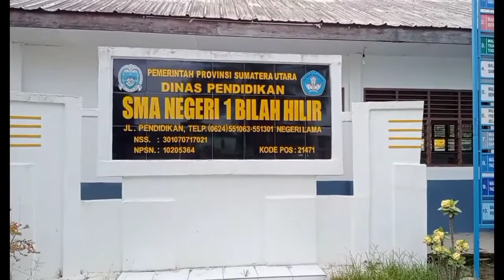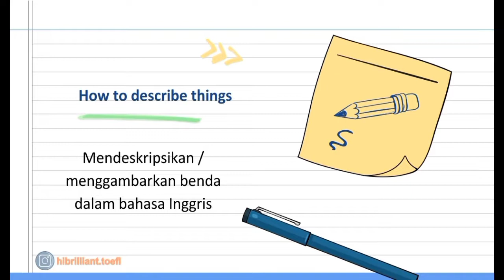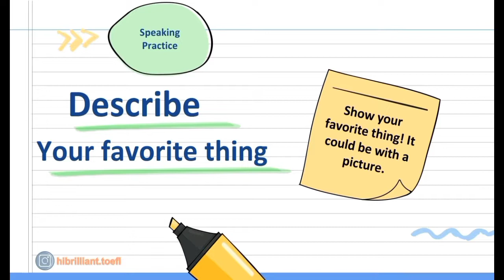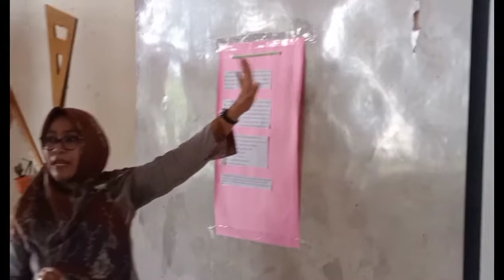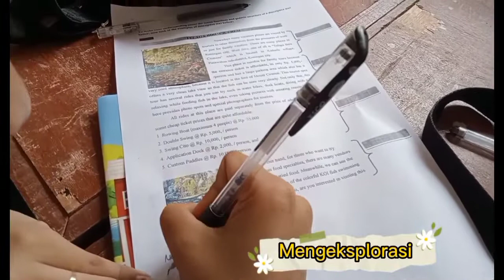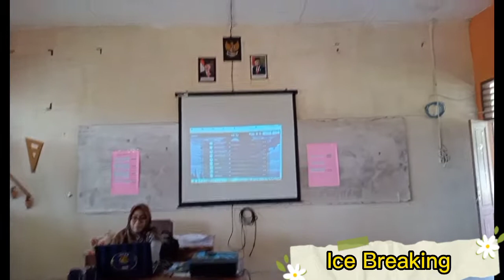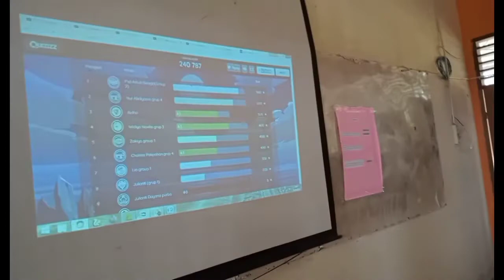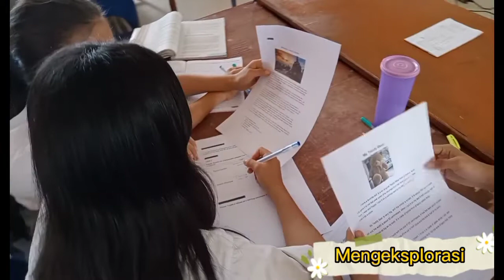PPL Aksi 1 Descriptive Text PPG UMNAW Prodi Bahasa Inggris (edit)